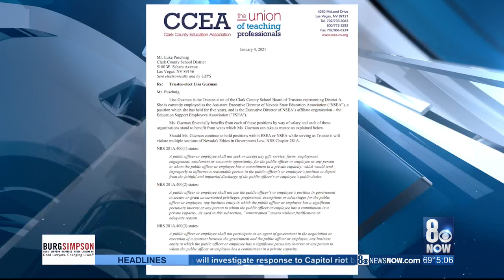Teachers union files formal ethics complaint against newly-elected CCSD trustee